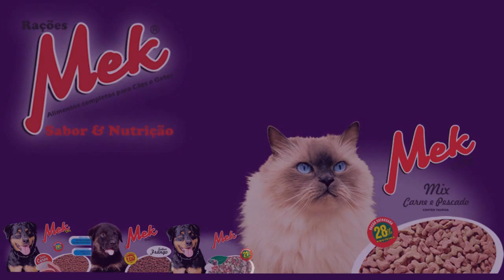CORSAN REALIZA OPERAÇÃO TAPA BURACO